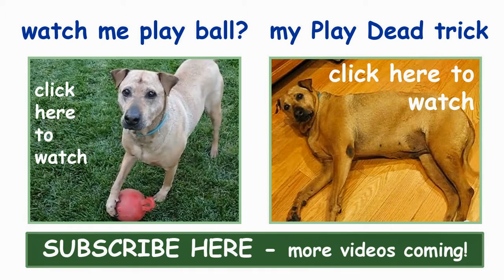Dog Home Spa Massage - Body Itching Rubbing Scratching - Very Funny Dogs Videos DogsCircle Jazevox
Free dog treat! Dog home spa massage, all for free, just enjoy and relax! Dog body problems? Aching sore back? Got itch? Have Itchy / Itching skin? Need a relaxing rub / rubbing? Want scratching, need assistance with a scratch? This big brown Rhodesian Ridgeback Shar Pei mixed breed dog gets it all for free! Watch :-)

My Baby Barks Dog Shirts Funny Dogs T-Shirt Pets Graphic Tee

*** DOG TREATS and FOOD ***

GREENIES Dental Dog Treats, Teenie, Original Flavor, 130 Treats, 36 oz.

PEDIGREE DENTASTIX Large Dog Chew Treats, Original, 32 Treats

GREENIES PILL POCKETS Soft Dog Treats, Chicken, Capsule, 15.8 oz.

OurPets Smarter Toys Interactive IQ Treat Ball Dog Toy, 4 Inches (Colors may vary)

Milk-Bone MaroSnacks Dog Treats for All Sizes Dogs, 40-Ounce

*** DOG ESSENTIALS Products ***

AmazonBasics Dog Waste Bags with Dispenser and Leash Clip - 900-Count

Pet ID Tags | 8 Shapes & Colors to Choose From | Dog Cat Aluminum

DakPets Deshedding and Light Trimming Tool, Blue

Safari® Flea Comb with a Double Row of Teeth

Comsun 2-pack Collapsible Dog Bowl, Food Grade Silicone BPA Free FDA Approved, Foldable Expandable Cup Dish for Pet Cat Food Water Feeding Portable Travel Bowl Blue and Green Free Carabiner ¡­ by COMSUN

IRIS Airtight Pet Food Container Combo Kit, Chrome

Fresh Patch Disposable Dog Potty with REAL Grass - As Seen on SHARK TANK

Taste of the Wild Dry Dog Food, Pacific Stream Canine Formula with Smoked Salmon, 30-Pound Bag